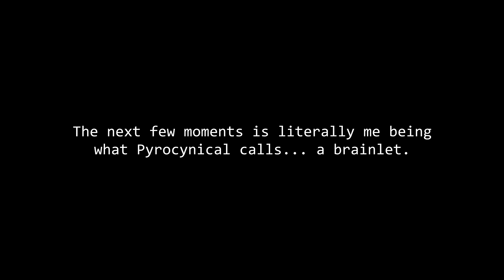Ori and the Blind Forest | GAMEPLAY.exe | Episode 03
Ori and the Blind Forest | Episode 03
𝗔𝗹𝗹 𝗴𝗮𝗺𝗲𝗽𝗹𝗮𝘆 𝗶𝗻 𝘁𝗵𝗶𝘀 𝘃𝗶𝗱𝗲𝗼 𝘄𝗮𝘀 𝗿𝗲𝗰𝗼𝗿𝗱𝗲𝗱 𝗯𝘆 𝗺𝗲.
Today, we return to The Blind Forest of Nibel...
And continue our journey to rekindle The 3 Elements of Light.
With The Water Vein recovered and The Ginso Tree opened, Ori and Sein enter to restore The Elements of Water and make their first step to bring Nibel back to its former self.